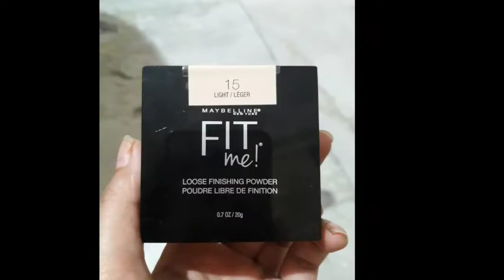MAYBELLINE FIT ME || Loose finishing powder || By Beautymaniya with Ritu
hii everyone today i giving review  on maybelline fit me loose finishing  powder, this powder is soo good for natural makeup  look , you must try this powder.

MAYBELLINE  fit me - price 695

Beauty mania with Ritu